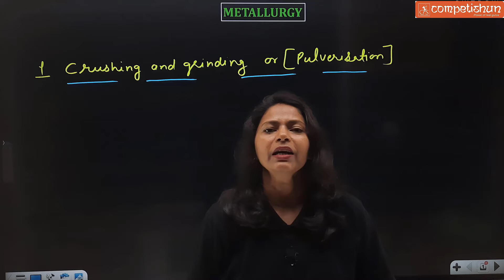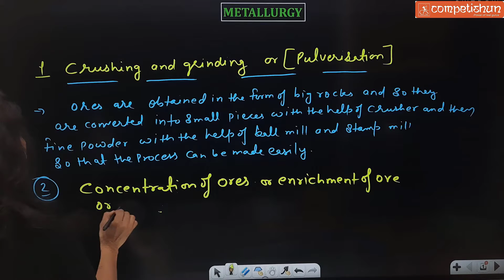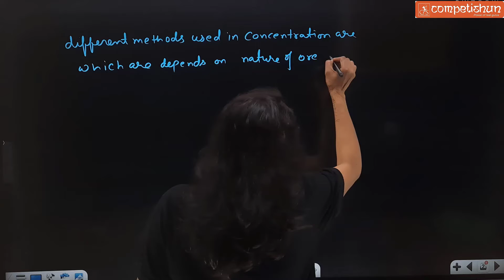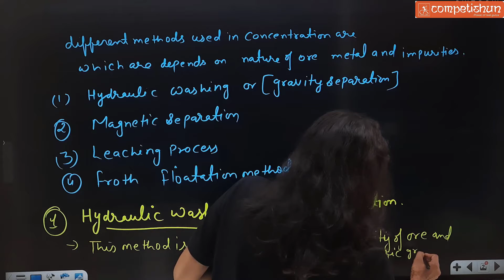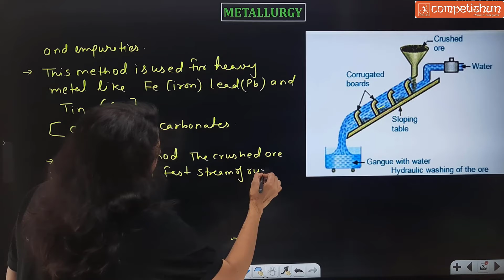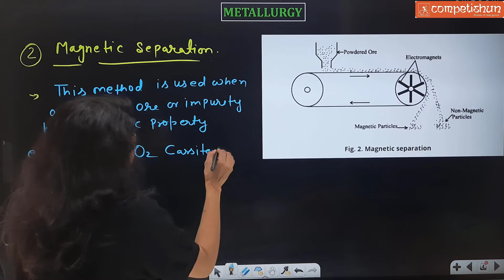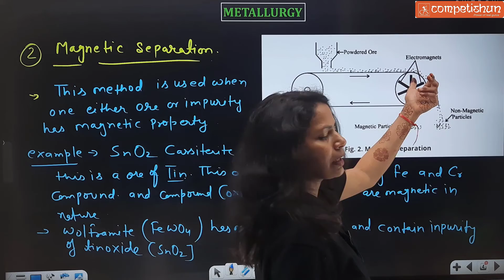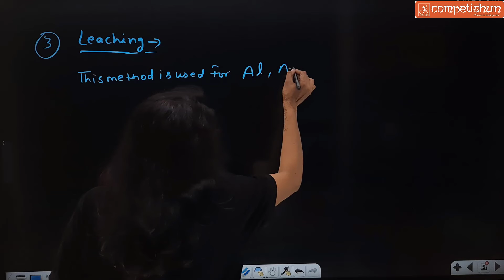METAL AND NON METALS(class10th) L- 12|hydraulic washing and magnetic method of concentration| NTSE